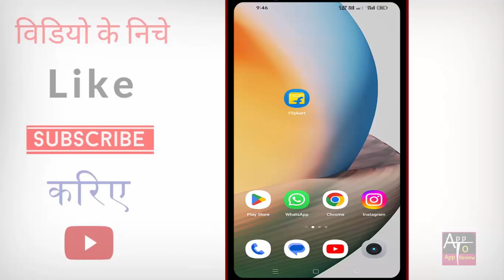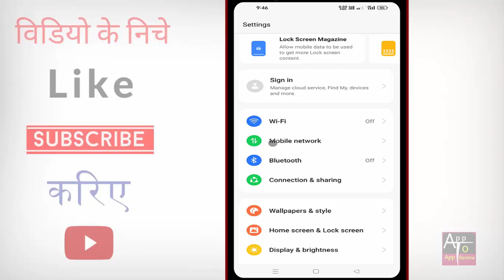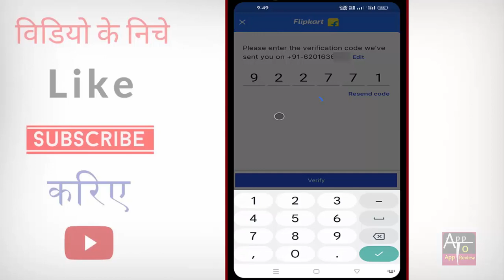flipkart otp probblem | flipkart par otp nahi aa raha hai | how to solve flipkart otp problem